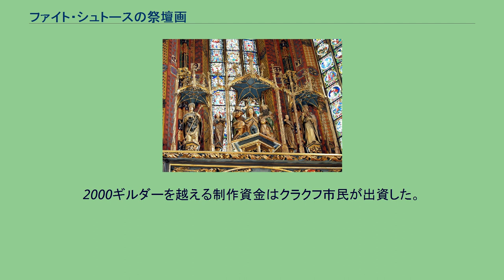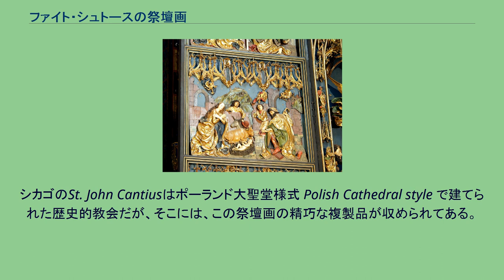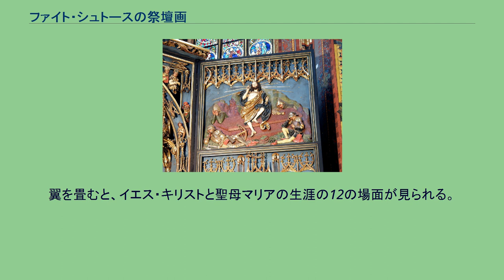ファイト・シュトースの祭壇画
ファイト・シュトースの祭壇画 ファイト・シュトースの祭壇画（Ołtarz Wita Stwosza）または聖母マリアの祭壇（Ołtarz Mariacki）は、ヨーロッパのゴシック期に作られた祭壇画の中でも最大なもの。
ポーランド、クラクフ、聖マリア教会の主祭壇の後ろにある。
この祭壇画を作ったのは彫刻家ファイト・シュトース Veit Stoss で、1477年から1489年にかけて制作された。
2000ギルダーを越える制作資金はクラクフ市民が出資した。
第二次世界大戦およびドイツ占領下の期間中、祭壇画はドイツに持ち出された。
しかし、戦争を無傷で生き残り、1946年にポーランドに返還、1957年にようやく聖マリア教会に戻された。
祭壇は歴史上何度か補修されている。
1600年以前、1866年〜1870年、1932年〜1933年、1946年〜1949年、そして1999年にも。
シカゴのSt. John Cantiusはポーランド大聖堂様式 Polish Cathedral style で建てられた歴史的教会だが、そこには、この祭壇画の精巧な複製品が収められてある。
大きさこそ本物の1/3しかないが、細部にいたるまで精巧に複製されている。
1893年にこの教会を設立したガリツィア出身の移民たちへの感謝のしるしとして2003年に作られたものである。
この祭壇画は、高さ13m 、幅は翼（パネル）を広げた状態で11m ある。
写実的な彫刻の高さは2.7 mで、3本の木（主にシナノキ）の幹から彫られたもので。
他の部分はオーク材で作られ、背景に使われているのはカラマツである。
中央下に描かれた場面は、十二使徒の目の前で聖母マリアが永眠する場面である。
その上には聖母の被昇天の絵が描かれ、さらにその上、枠の上には、聖母戴冠の場面が描かれている。
聖母マリアの両横にいるのは、シュツェパノフの聖スタニスラウス Stanislaus of Szczepanów とプラハの聖アダルベルト Adalbert of Prague である。
翼を広げると、6つの聖母マリアの喜びの場面が見られる。
翼を畳むと、イエス・キリストと聖母マリアの生涯の12の場面が見られる。